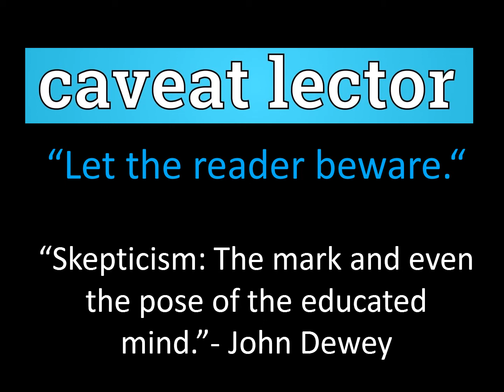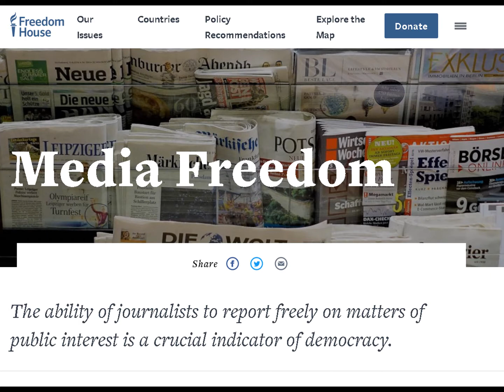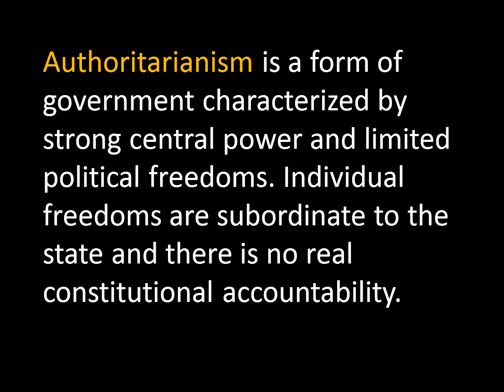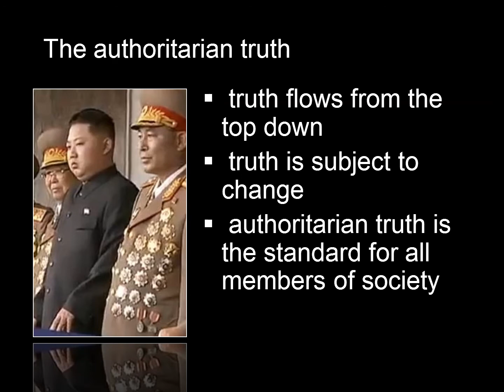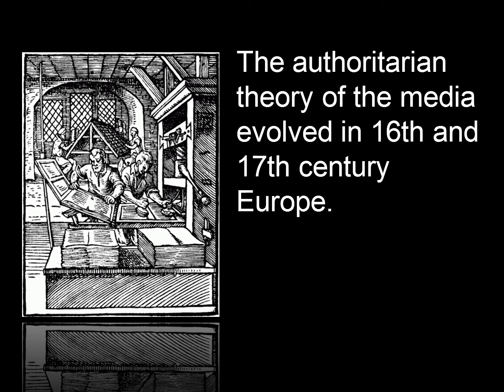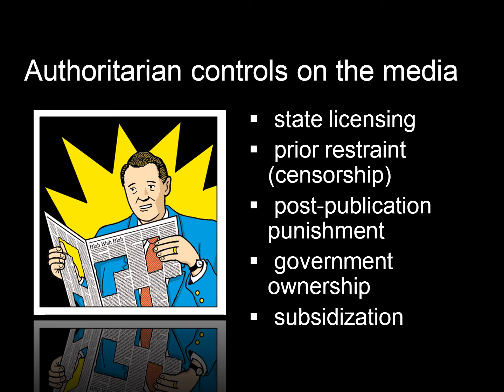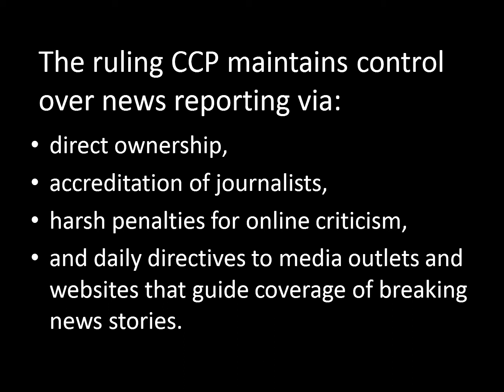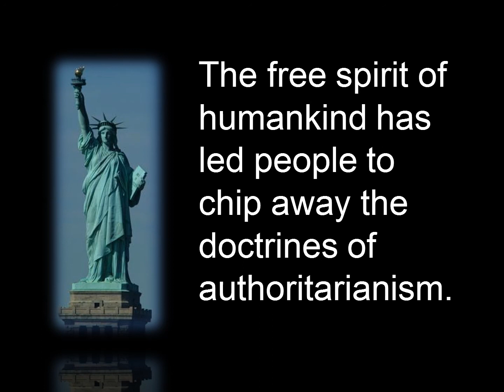101 authoritarian controls on the media